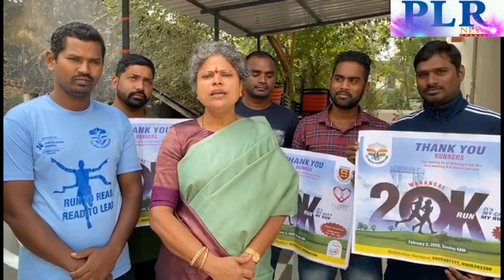ఫిబ్రవరి 2న 20కే రన్,కమలాపూర్ టూ కాకతీయ యూనివర్సిటీ వరకు !! PLR NEWS !!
ఫిబ్రవరి 2న 20కే రన్,కమలాపూర్ టూ కాకతీయ యూనివర్సిటీ వరకు
ముక్య అతిధి: *డాక్టర్ ఆర్ ఎస్* *ప్రవీణ్ కుమార్*